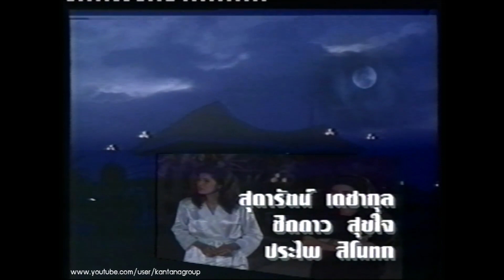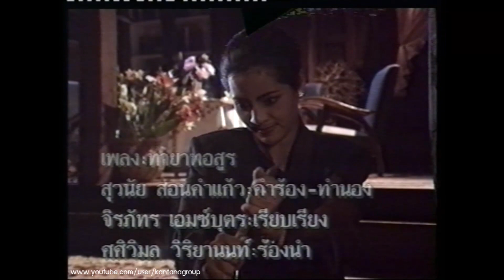ทายาทอสูร 31/38 (2535)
ละคร ทายาทอสูร (2535)

ทายาทอสูร เป็นนวนิยายไทย แนวสยองขวัญ-ไสยศาสตร์ จากบทประพันธ์ของ ตรี อภิรุม (เทพ ชุมสาย ณ อยุธยา) สร้างเป็นละครโทรทัศน์มาแล้ว 2 ครั้งโดย กันตนา ครั้งที่ 3 โดย บริษัท ดีวันทีวี จำกัด คือ ครั้งแรกในปี พ.ศ. 2535 ออกอากาศทางททบ. 5 (ออกอากาศซ้ำทางสถานีโทรทัศน์ดาวเทียมทางช่องมิราเคิล) ครั้งที่สองในปี พ.ศ. 2544 ออกอากาศทางช่อง 7 สี (ออกอากาศซ้ำทางสถานีโทรทัศน์ดาวเทียมทางช่อง มีเดีย แชนแนล) โดยมี กันตนาเป็นผู้สร้างละคร ซึ่งได้รับความนิยมอย่างมากทั้งสองครั้ง1 และครั้งที่สามกำกลังจะออกอากาศในปี พ.ศ. 2558 ทางไทยทีวีสีช่อง 3

บทโทรทัศน์ : ถิรนันท์
ผู้กำกับการแสดง : อดุลย์ บุญบุตร
คุณยายวรนาฏ : ชไมพร จตุรภุช
โรจน์ : สิรคุปต์ เมทะนี
สนทรรศน์ : ศานิต อิศรัตน์
อุ้ย : รุ้งทอง ร่วมทอง
เนตร : สุปราณี เจริญผล
รังสรรค์ มนัสวานิช : คุณากร เกิดพันธ์